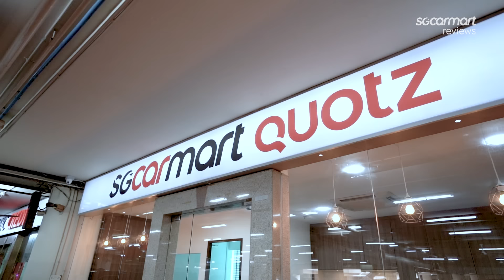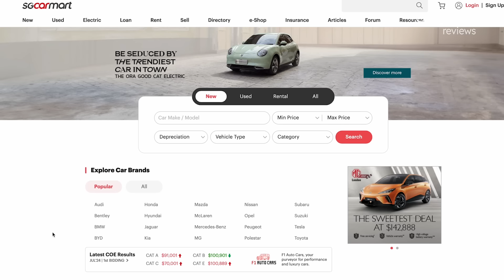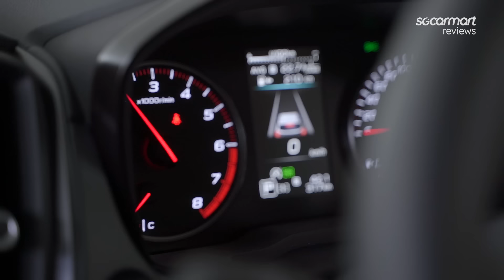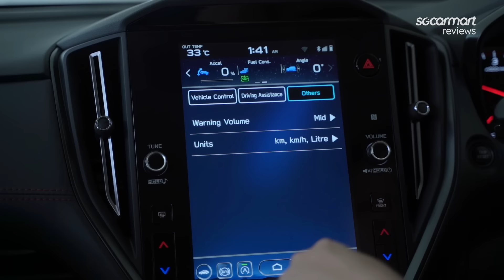Subaru WRX Wagon 2.4 CVT | Sgcarmart Reviews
There are not many fast wagons on the market that is relatively affordable these days. One came by our way not too long ago and we thought we should let you know how it performs as a brisk, family all-rounder.

0:00 - Opening
0:47 - Front
1:32 - Side
1:45 - Rear/Boot
2:44 - Specifications
3:13 - Rear Seats
4:17 - Driver's Seat
6:38 - Driving Impressions
11:59 - Verdict
13:16 - Outro

Have a peace of mind when buying Used Cars with Sgcarmart Warranty